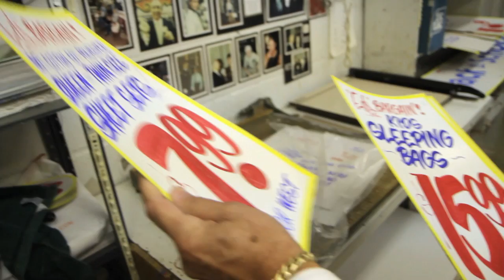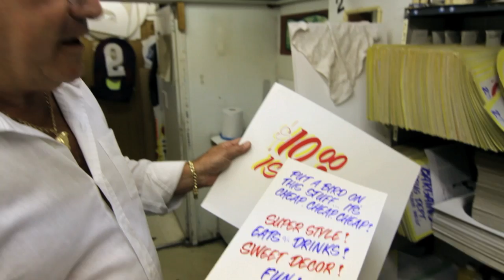Who makes the signs at Honest Ed's?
For the cover design of this week's issue, we asked Honest Ed's sign painter Wayne Reuben to lend us a bit of the store's iconic, eye-catching visual pizzaz.

Once he finished our designs, we talked to him about the store's long tradition of hand-painted signs.

Directed by Graham Runciman for The Grid.